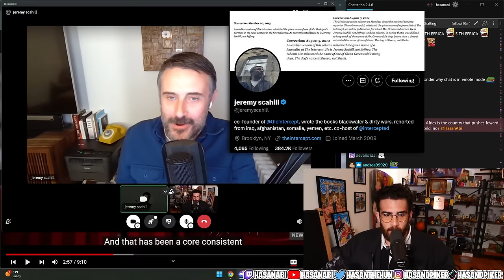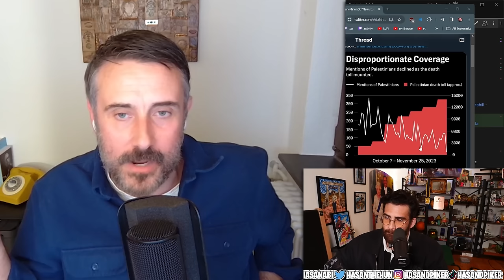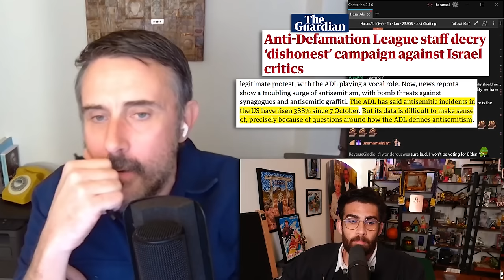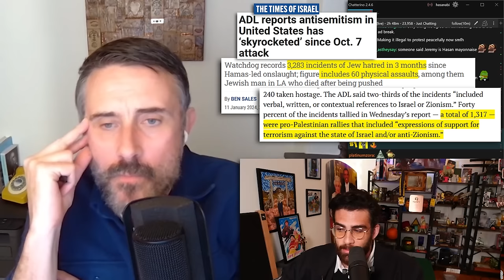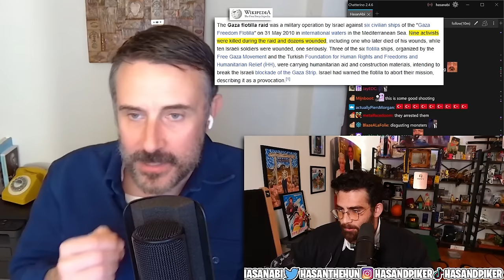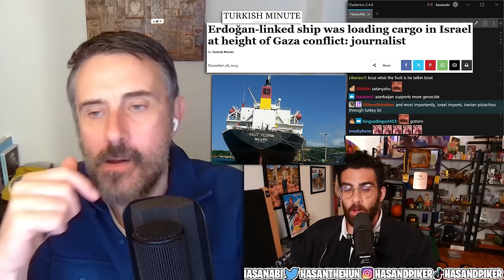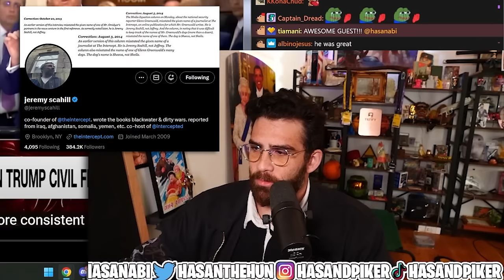Discussing South Africas Genocide Case Against Israel w/ Jeremy Scahill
Jeremy Scahill joins us today to discuss South Africas case against Israel/